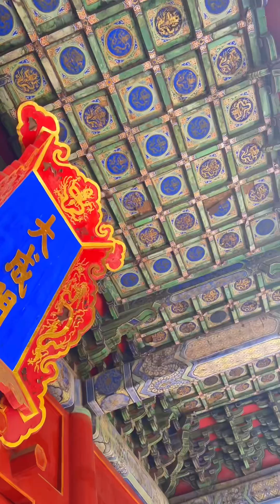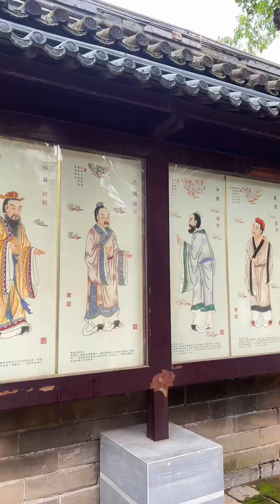2 days in Beijing | Forbidden palace, lama temple